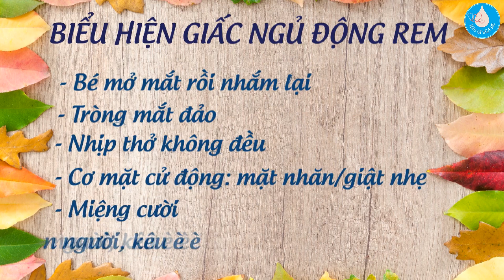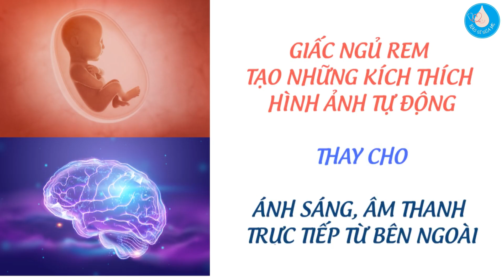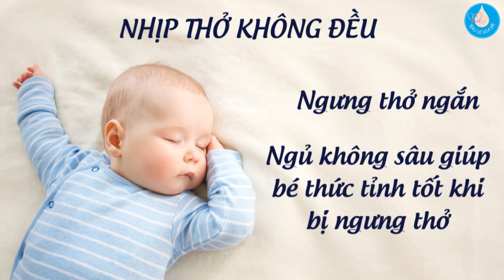Vặn Mình Khó Ngủ Ở Trẻ Sơ Sinh - Giấc Ngủ P2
Vlog giúp các mẹ hiểu rằng vặn mình ở trẻ sơ sinh là hiện tượng thường gặp, là sinh lý bình thường, sẽ hết theo thời gian.
Vặn mình, giật mình không phải do thiếu canxi hay vitamin D, cũng không phải lo lông lưng của trẻ.

Thông tin BS sữa mẹ Anh Thy

1. Mẹ bầu học sữa mẹ (miễn phí)

2. Đăng ký Khóa học sữa mẹ nâng cao

3. Fanpage Bác sĩ sữa mẹ Anh Thy

4. Hotline đặt lịch tư vấn sữa mẹ với Bs Anh Thy: 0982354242
Picture credit: Freepik.com